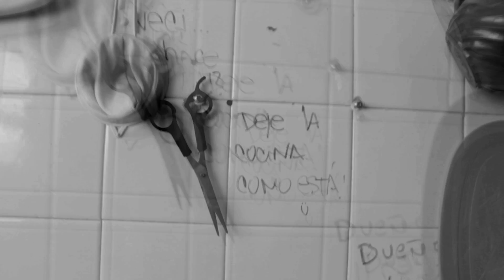Lado A - Diego&Diego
Audio grabado en Venezuela en el 2015
Vídeo: Bogotá

Las distancias van acorde a la ansiedad de la persona, este vídeo fue grabado en un bus en la ciudad de Bogotá con camino a Quito en donde no sabía que me esperaba en dicha ciudad, con 40 dolares en el bolsillo y mi cámara en la mano.

Sustituimos anhelos por esperanzas y creencias por caprichos que creemos que son la necesidad básica de la vida Al igual que la brisa lo es para los pájaros, la ansiedad juega un papel bastante maldito en mi vida (Suponiendo que una fuerte brisa puede matar un pájaro)

Este audio fue grabado por mis 2 grandes amigos y dio justo en mi clavo de melancolía insensata lo cual se ajustó a las grabaciones que había hecho el día en que me fui de Bogotá.

Si usted quiere hacer algo hágalo y ya. El miedo no es real

- Jesús González